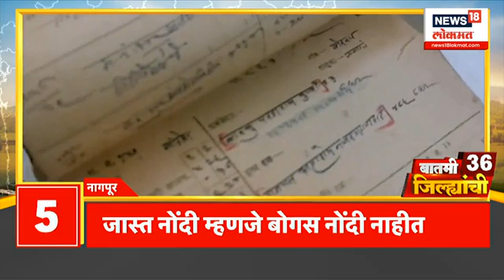Batami 36 Jilhyanchi | "सलीम प्रकरणी चौकशी करा" - उद्धव ठाकरे। Maratha Aarakshan | Marathi News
The Champashashti festival ends at Jejuri Fort, the patron saint of Akhand Maharashtra. Governor Ramesh Bais and Sarsanghchalak Mohan Bhagwat are on a visit to Kolhapur. The red storm of tribal brothers who started from Nandurbar towards Mumbai for various demands will hit the city of Nashik, more than 20 thousand tribal brothers are participating in this march which will go to the tribal commissionerate of the state in Nashik and then towards Mumbai.

अखंड महाराष्ट्राचे कुलदैवत असलेल्या जेजुरी गडावर चंपाषष्ठी उत्सवाची सांगता . राज्यपाल रमेश बैस आणि सरसंघचालक मोहन भागवत कोल्हापूर दौऱ्यावर आहेत . विविध मागण्यासाठी नंदुरबार वरून मुंबईच्या दिशेने निघालेलं आदिवासी बांधवांचे लाल वादळ नाशिक शहरात धडकणार, नाशिकमधील राज्याच्या आदिवासी आयुक्तालय आणि त्या नंतर मुंबईच्या दिशेने जाणार जवळपास 20 हजार हून अधिक आदिवासी बांधव या मोर्चात सहभागी आहे